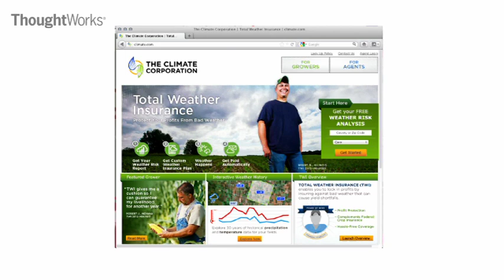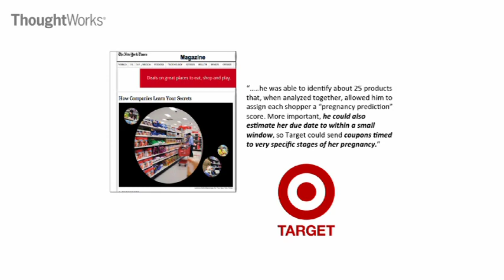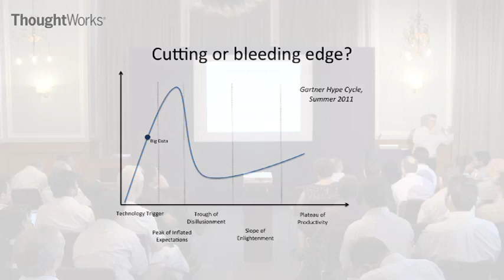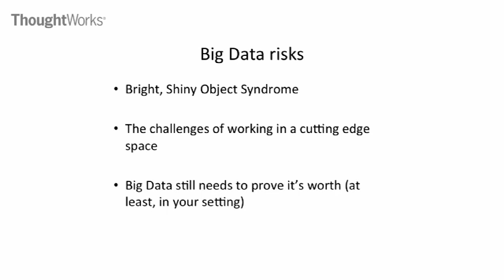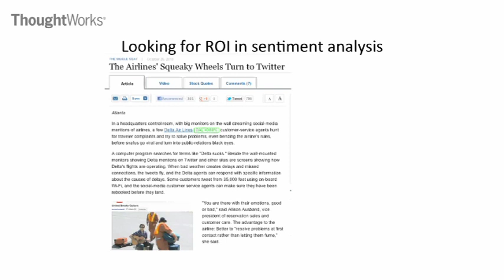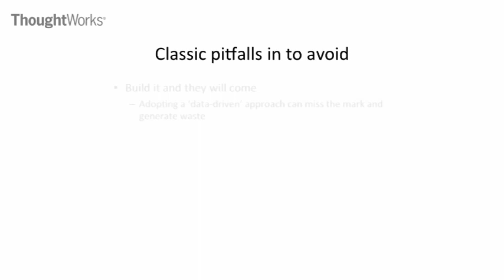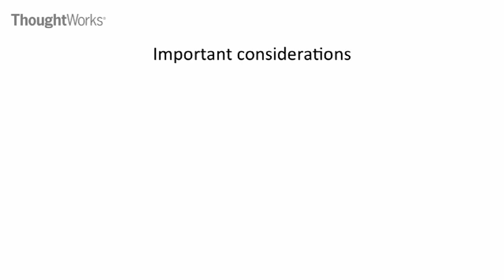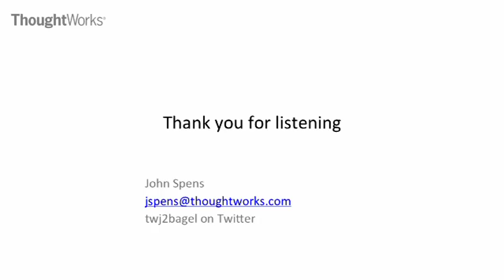Big Data: The future of analytics - Full Briefing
"Big Data" has become one of the top buzzwords in the IT industry over the past few years. And like many buzzwords, the term is frequently misused, misunderstood and is loaded with over-inflated expectations.

In this session we will seek to define the term more precisely and distinguish hype from reality. We will discuss the power of insight, and how Big Data solutions can provide greater visibility into the factors impacting the performance and health of your business. We will also discuss some of the challenges you may encounter implementing Big Data solutions, and some recommended best practices for overcoming those challenges.